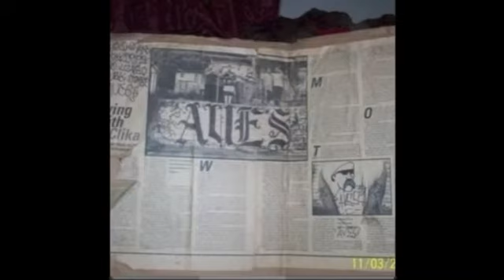Skull Camp - Government Politicians